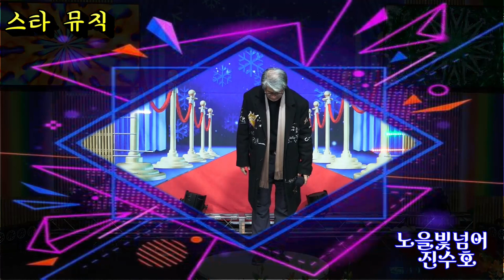가수 진수호=노을빛넘어{진미곡}=스타뮤직{주}법인 한반도가수예술인협회